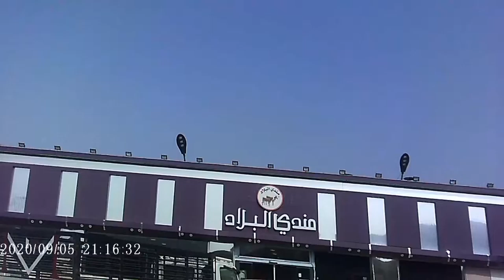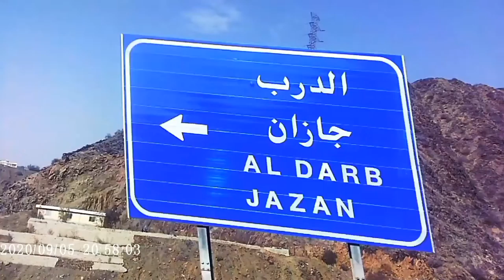At Last, The Secret To SAUDI MOUNTAIN DRIVING Is Revealed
The clips in this video were collected from YouTube, where individuals upload videos of themselves doing various activities.
It's a dangerous world out there.
Join us on a journey as we head to the mountain road.
The highway drives on one side of the road, there are cars driving on the other side of the road. The power is with you!

AHBA MOUNTAINS - a short visual story about a young couple's first encounter

The Himalaya's mountain range is the most spectacular range in the world. Check out this video and it will completely blow your mind!
This is the most epic driving I have seen. The driver looks like he is going at least 190km. I'm not sure how the car is still holding up, but one thing's for sure, it's a very skilled driver.
Saudi Arabia: Saudi driving. Saudi Arabia driving in Saudi Arabia. Saudi driving - Saudi Arabia Driving in Saudi Arabia.
That's how it feels sometimes when the roads are riddled with the most severe driving behaviors, such as tailgating, failing to turn on headlights at dusk/dawn, impaired driving and more.

Saudi Arabia is famous for its beautiful landscapes and rich culture, but it's not always easy to plan a trip to this distant land. Saudi Arabia is one of the largest countries in the world, with lots of opportunities for luxury travel. I'm Tania Aboukhadijeh, your guide to Saudi Arabia's best destinations.
Discover the beauty of Abha through this video
In this video, we'll take a virtual tour of the largest city in Saudi Arabia, Riyadh.
The city of Abha is part of the Hejaz region in Saudi Arabia and is one of the most important cities in the province. Its population is about 300,000 and it has a Commercial Area which is about 1 km. long with multiple malls, hotels and residential buildings.
This was the most hilarious show I have ever seen.

You might be surprised to know that Saudi Arabia is one of the hottest destinations for vacationers. Here you have a lot of options from the desert to the sea and from big cities to small towns.